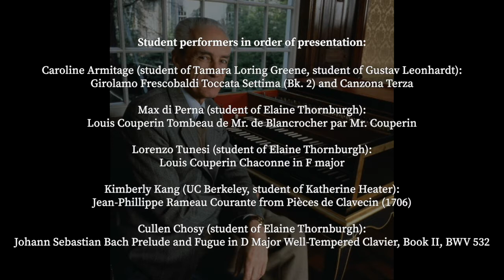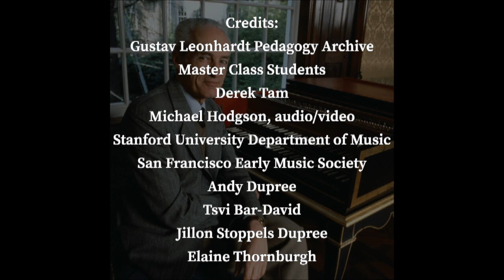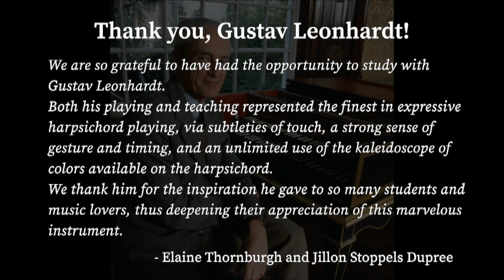Gustav Leonhardt's Teachings Revisited: Harpsichord Master Class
Jillon Stoppels Dupree and Elaine Thornburgh met in Amsterdam in 1980, when they were studying with Gustav Leonhardt. They occasionally practiced in adjacent rooms in the musical household where Jillon lived, and enjoyed playing for each other and conversing about all they were learning from their inspiring teacher. Over the years, Gustav Leonhardt's profound influence has guided their teaching, solo playing, and performances together on two harpsichords.

This Masterclass video is their gift to the Gustav Leonhardt Pedagogy Archive. They hope it will encourage listeners to continue to learn, and to weave that knowledge into their own music-making.

STUDENT PERFORMANCES
Caroline Armitage (student of Tamara Loring Greene, who was also a student of Gustav Leonhardt): Frescobaldi’s Toccata Settima (Book II), and Canzona Terza

Max di Perna (student of Elaine Thornburgh): Louis Couperin’s Tombeau de Mr. de Blancrocher

Lorenzo Tunesi (student of Elaine Thornburgh): Louis Couperin’s Chaconne in F Major

Kimberly Kang (UC Berkeley, student of Elaine Thornburgh): Rameau’s Courante (Pièces de Clavecin, 1706)

Cullen Chosy (student of Elaine Thornburgh): J.S. Bach’s Prelude and Fugue in D Major, Well-Tempered Clavier Book II, BWV 874

00:00 Opening
00:57 Introduction by Elaine Thornburgh and Jillon Stoppels
06:46 Toccata Settima
17:50 Canzona Terza
32:26 Tombeau de Mr. de Blancrocher
45:04 Chaconne in F Major
55:42 Courante
1:09:58 Prelude and Fugue in D Major
1:30:10 Round Table Discussion led by Derek Tam

Recorded at Campbell Recital Hall, Stanford University on February 29, 2020.